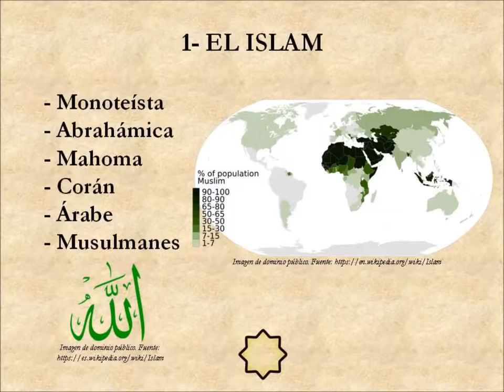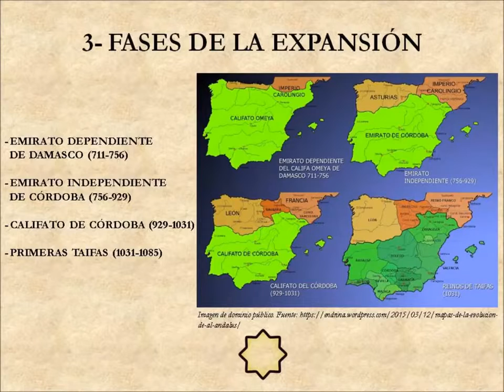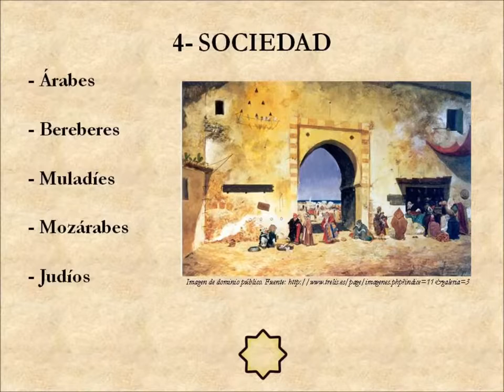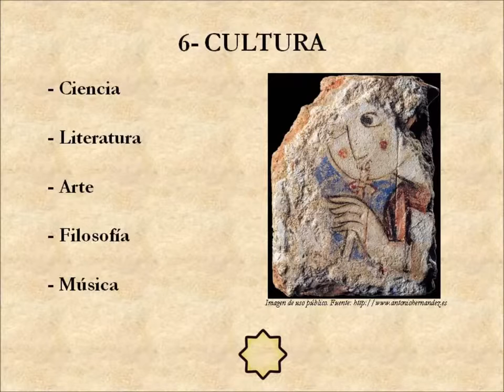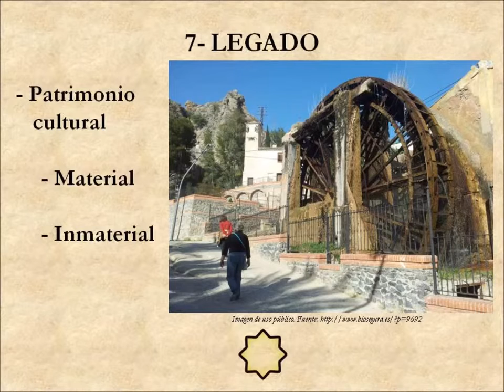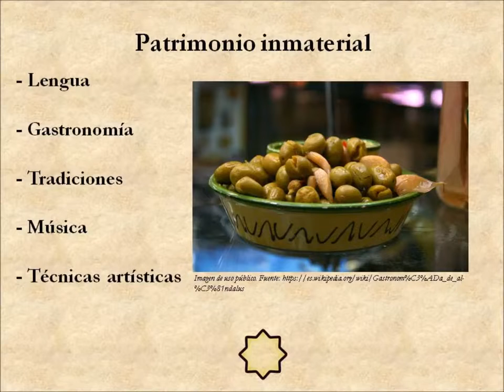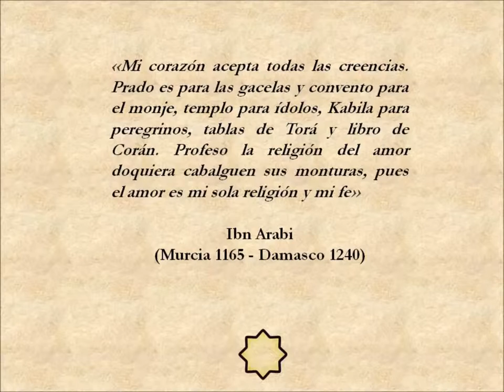History of al-Andalus and the Andalusian legacy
The ancient history of Andalusia, which knew progress in science, art, poetry and philosophy, so that it was known as the golden era in that era